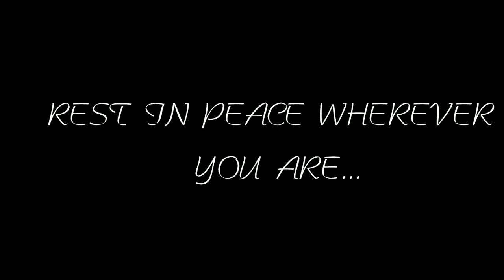TIP OF THE HEAD PRODUCTION, LLC REMEMBERS BANDIT WILKINS